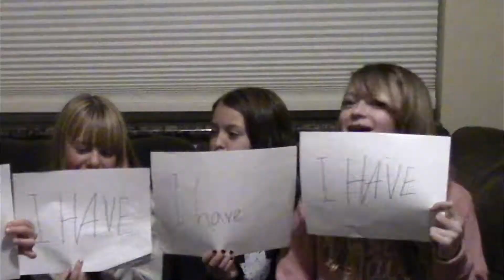Never Have I Ever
Elaina, Livy, Jeriah, Josiah, and Isaiah are playing Never Have I Ever, and there were some unexpected answers. At the end of the video there are some funny bloopers. Enjoy the video!